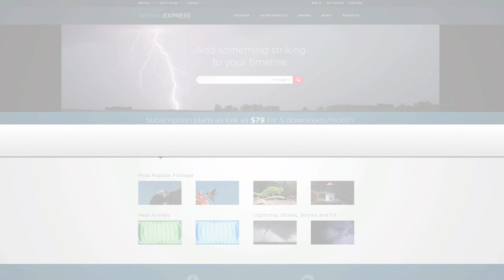FREE Template - Fast Photo Intro │ FREE Cinematic Photographer Photo Intro!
YOU HAVE TO Give Us Credit if you are using this in your Youtube Videos! You can use this in your monetized youtube videos but you have to give us credit in the description!

An Example of How You can Give us Credit -

1. Template Used - *Youtube Link To the Template*

Download link -

Detailed Usage Rights -

Hello! Thank you for vising our channel! I hope you like our free templates and tutorials!

1. All the templates you see on This channel are not to be redistributed or resold on any website. They are distributed by me on my channel and anyone else doing this is infringing my rights as the creator and owner of these templates.

2. All of the templates on this channel are not be used commercially in anyway without having written permission by me. Meaning No Selling or providing renders of this template on fiverr or on any other websites.
With Monetized youtube videos being an exception, you can use the templates on my channel in your monetized youtube videos and you will not be flagged.
NOTE - You will have to give us credit in the description of every video that you use our template in.

High Quality Template for free!! No hidden bullshit! Just download and use!

Designer - Tj STYLE

Post Production - Tj STYLE

Programs Used For Making this Episode :

Motion Graphics Work  - After Effects CC